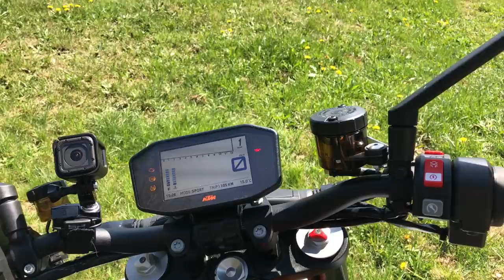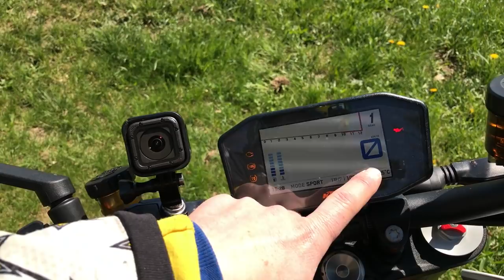lohnt das Upgrade auf die KTM 1290 Superduke R 2017 ???| KurvenradiusTV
Danke an die KTM Basel AG für das bereitstellen der neuen Superduke

Mein Kanal steht für Motorradfahren "mit Hirn". Ich versuche dieses gefährliche Hobby so sicher wie möglich zu gestalten indem ich eine sichere Linie fahre und typische Gefahrensituationen meide oder darauf vorbereitet bin. Ich will nicht möglichst schnell von A nach B kommen sondern möglichst "schräg" und mit viel SPASS!

Meine Reifentests sind vom Endverbraucher FÜR den Endverbraucher. Ich teste die Reifen im Schwarzwald und sage unzensiert meine Meinung. Den Flyer des Reifenherstellers auswendig lernen und im Test abspulen kann jeder. Es bleibt euch selbst überlassen ob ihr mich und meine Tests als glaubwürdig erachtet, das ist doch das schöne an unserer modernen Welt. Wenn trotzdem Fragen offen bleiben, bitte stellt sie mir!

Mein Profiltiefen- und Reifendruckmesser
Ein Reifenthermometer
Mein Motorradreinigungsmittel
Mein Audioaufzeichnungsgerät (im Rucksack)
Mein Stativ Joby Gorillapod
Mein Mikro zum vloggen
Meine Smartphonehalterung
Meine Gopros
Meine Gimbal

Ich schneide meine Videos mit Final Cut Pro X am 27" iMac 5K late 2015 mit 24 gb RAM.